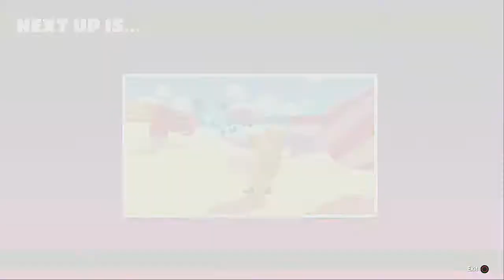Fall Guys Season 4 Episode 61 SQUADS SHOW XX